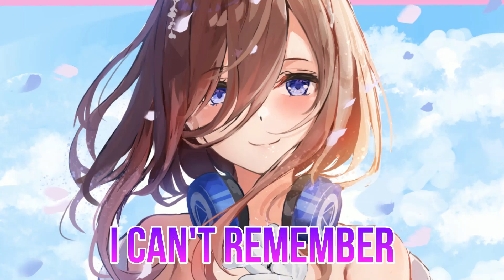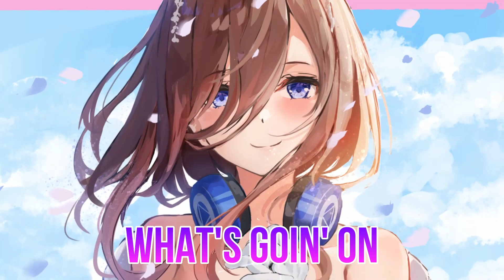[Nightcore] - Just Dance (Lyrics) EQRIC & ISAEV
🔻Credits🔻
Support magic music

Artwork by D・rai

Tags (Ignore)
nightcore,
nightcore songs,
nightcore switching vocals,
nightcore mashup,
nightcore mix,
nightcore monster,
nightcore rock version,
nightcore zodiac,
nightcore christmas songs,
nightcore male version,
nightcore angel with a shotgun,
nightcore angel of darkness,
nightcore apollo,
nightcore alone,
nightcore amv,
nightcore alan walker,
nightcore animals,
nightcore arcade,
nightcore after dark